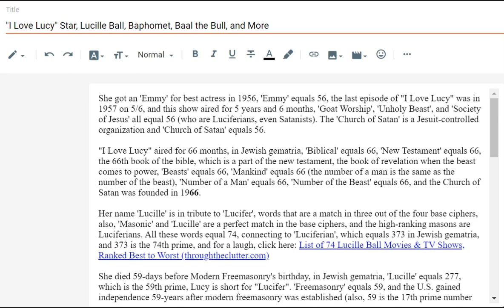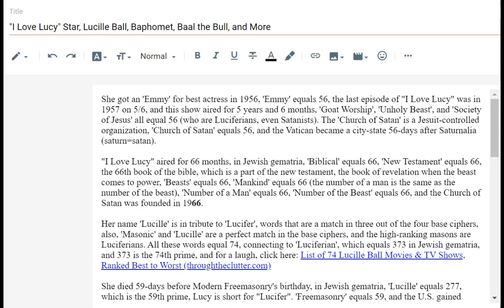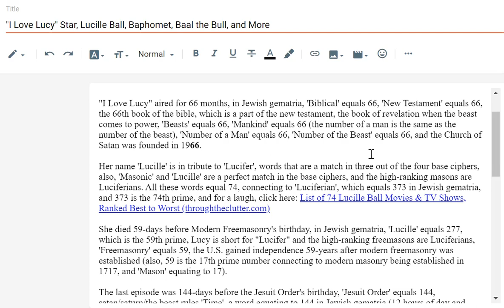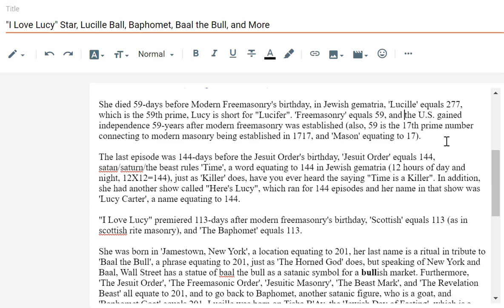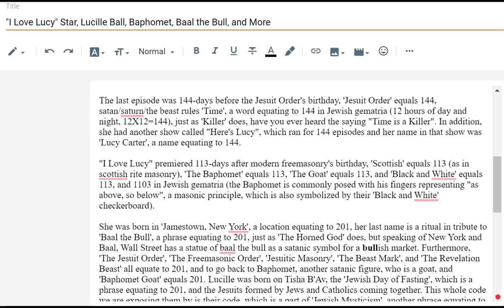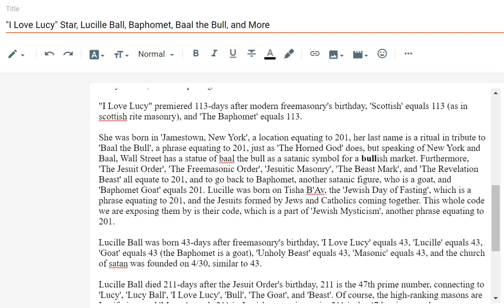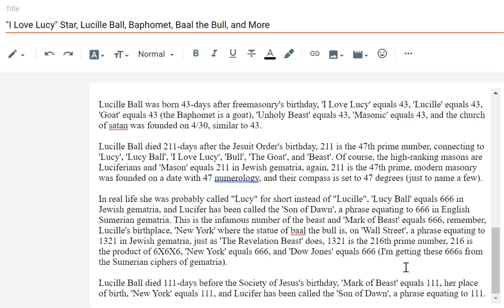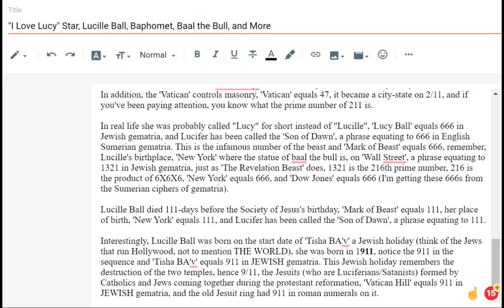"I LOVE LUCY" Star, Lucille Ball, Baphomet, Baal the Bull, and More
FORGOT TO SAY that the 'Vatican' controls masonry, 'Vatican' equals 47, it became a city-state on 2/11, and 211 is the 47th prime number. Also, think about a "Papal Bull" in connection to the satanic bull theme. AND OMIT THE TISHA BA'V CONNECTION, I MADE A MISTAKE WITH THAT.